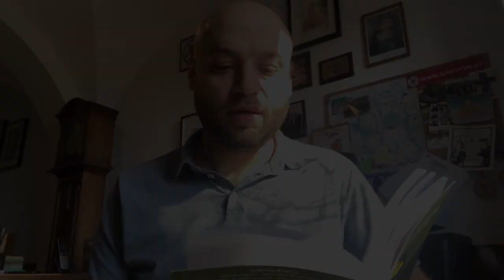Codziennik biblijny, Słowo na dzień 27 września 2023 r.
Rozważanie biblijne na Słowo dnia:

W jego ręku są głębokości ziemi i jego są szczyty gór.

Oddajcie pokłon temu, który stworzył niebo i ziemię, i morze, i źródła wód.
Codziennie o 7 rano spotkanie z Biblią.